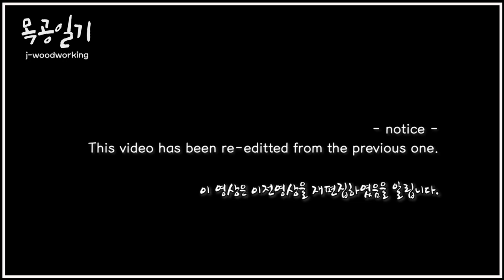BOOK SHELF I love most out of my works. [woodworking]